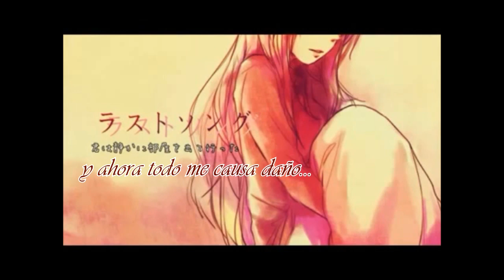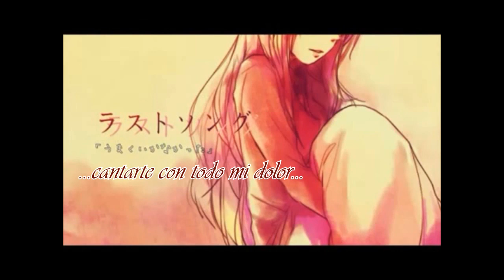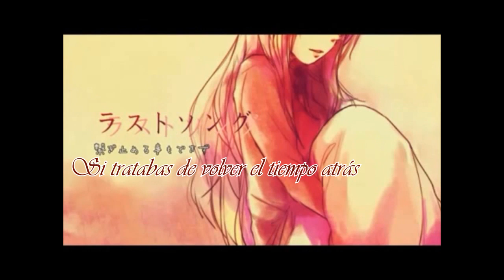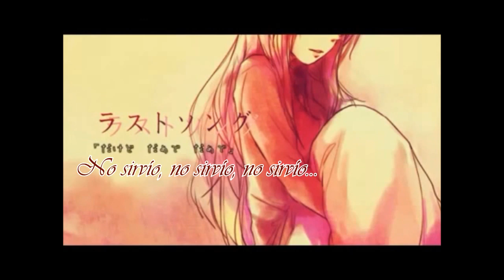Last Song【Luka Megurine】Fandub español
Hola hola queridos visitantes y amadisimos suscriptores y gente que lee y escucha mis vídeos :D. Aquí estoy visitándolos después de mucho tiempo de inactividad de parte mía (GOMENASAI) pero les traigo una canción demasiado hermosa, que por magia de un atacaso (y que me obsesione con la canción literalmente) trabaje y me hice el tiempo en tenerles. "Last Song" de Luka, a poco no es hermosa? en verdad me obsesione con la canción la escucho todo el día (soy una desquiciada!!) .bueno como la ame decidí traérselas, espero de todo corazón que les guste y que no dejara sordo a nadie, por que tiene unos aguditos que se los encargo XD. La letra de esta canción es bellisima y muy triste, creo que me acompano en esta semana mas menos difícil , aunque no por cuestiones amorosas XD pero dicen que cuando uno esta mal, le llegan mas las canciones tristes XD. Pero arriba el animo y disfruten la música! que después de la tormenta siempre llega la calma nwn (yo les mando un abrazo para que sean felices)

Bueno la verdad no se que mas decirles, solo que estoy feliz, de poder traerles esta cancioncita , y que estoy subtitulando otra cosita que si todas las energías del mundo quieren se las puedo tener dentro de dos días (y es un duetito hermoso con mi querida marie :D)

Que viva Luka y sus canciones hermosas!

Ahora créditos!!!

Adaptación edición y voz. normis412

"ESTE FANDUB FUE HECHO SIN FINES DE LUCRO TODOS LOS DERECHOS SE RESERVAN A SUS RESPECTIVOS DUENOS"

Dejen sus comentarios y visiten mi canal, que tengan un lindo día
y recuerden 0% clases de canto!
sean buenitos

PD: la autotunee, y me gusta asi JUM!!!
Saludines y normis off
bye bye neeeeeeee